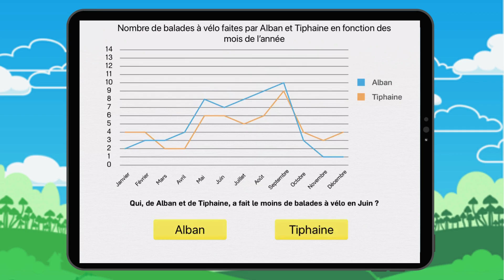Diagrammes linéaires 3 : Exercice 13